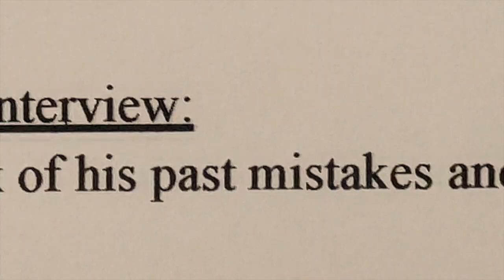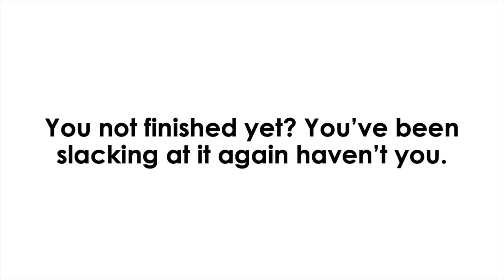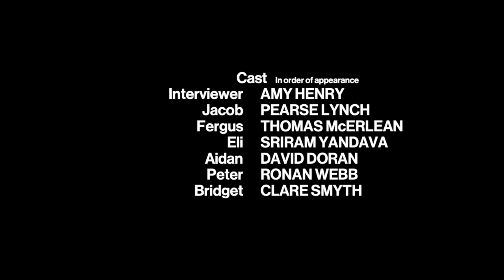No More Questions | Short Film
No More Questions - short film directed and produced by David Doran

WHAT HAPPENS WHEN PATRICK GETS ASKED TOO MANY QUESTIONS?

Patrick finds himself being cross-examined about some of his recent actions. He knows his friends and family are out to get him, but as the heat rises, he begins to realise that he is his own worst enemy.

Starring:
Joseph Keown
Amy Henry
Pearse Lynch
Thomas McErlean
Sriram Yandava
Ronan Webb
Clare Smyth

I want to thank all cast and everybody who helped with the making of this film. I also want to thank everybody who takes the time to watch it.

If you enjoyed this movie, please share with friends, family and anybody else you think might like it as well, I would appreciate it a lot.

Legal
All video footage and audio, including all music, contained in this short film belongs to and was created by myself.

The story, all names, characters, and incidents portrayed in this film are fictitious. No identification with actual persons (dead or alive), places, buildings, and products is intended or should be inferred. No animals were harmed in the making of this film.